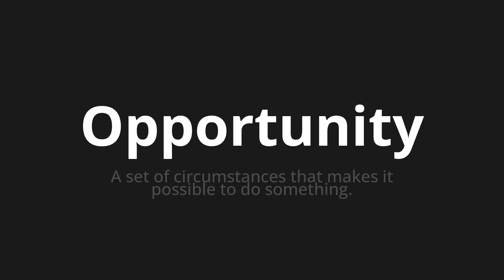How to pronounce Opportunity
Master the Pronunciation of 'Opportunity' - which means : A set of circumstances that makes it possible to do something. 📝 with @PPrononciation 🎓🗣️ - [Your Guide to English]

Learn to pronounce 'Opportunity' perfectly in English with our easy and engaging tutorial by @PPrononciation! 📖📽️ In this comprehensive video, we provide you with native speaker examples 🗣️👂 and phonetic breakdowns 🎵 to ensure you get the pronunciation just right.

How to say Opportunity in English